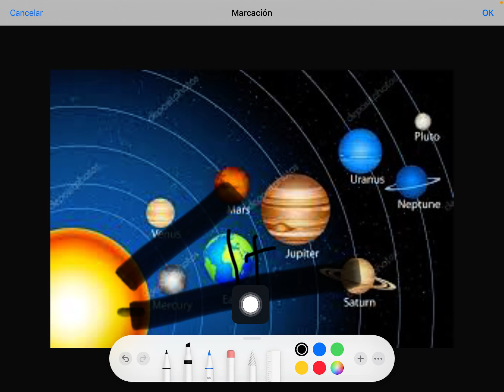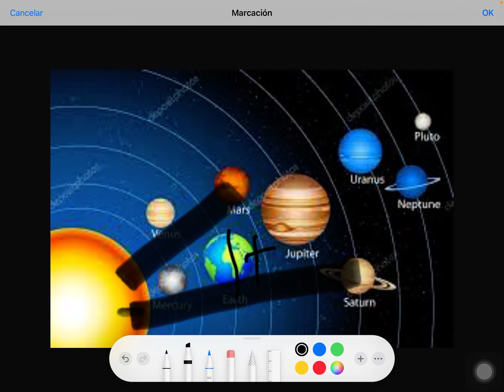El rebote de la luz.